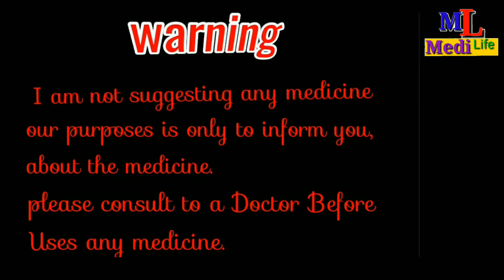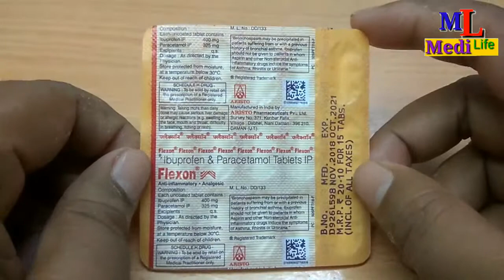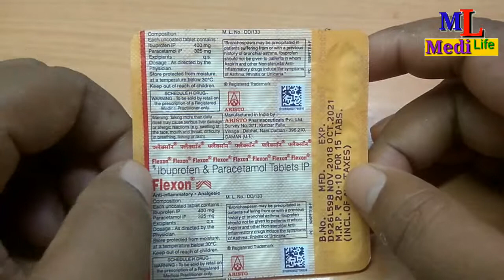Flexon Tablet in Hindi